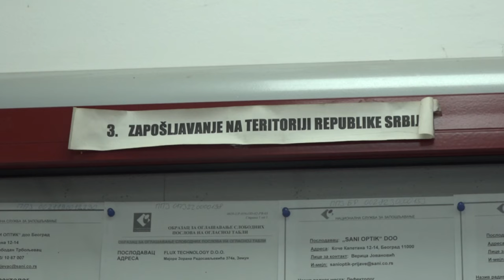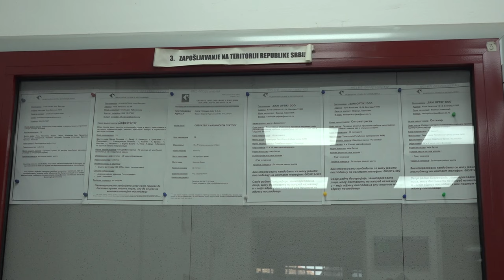U TOKU PRIJAVLJIVANJE MLADIH ZA PROGRAM “MOJA PRVA PLATA”